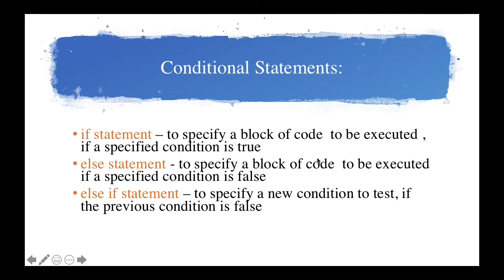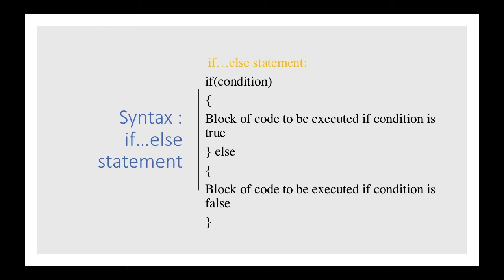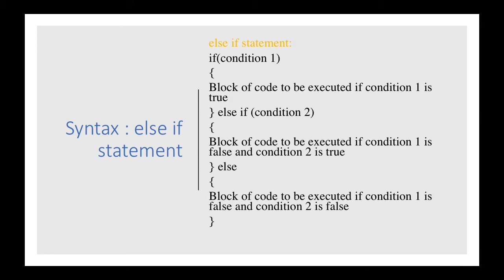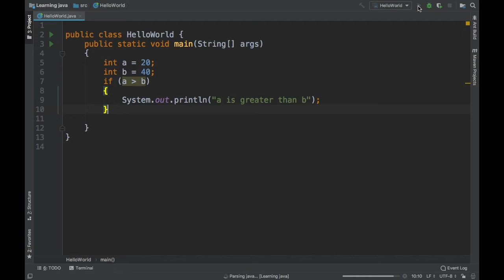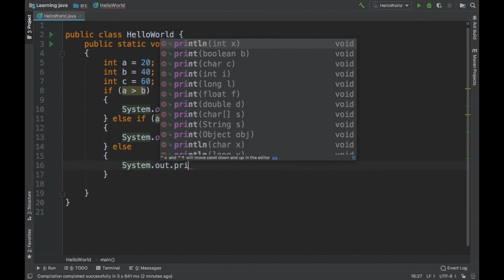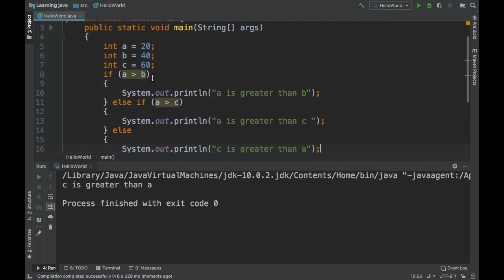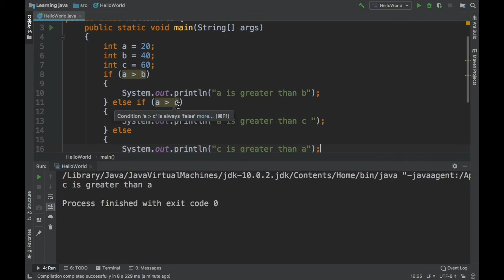Programming with JAVA Tutorial 7 (in Tibetan Language) - Decision Making with if in JAVA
Programming with JAVA  Tutorial 5 (in Tibetan Language) - Decision Making with if in JAVA
The contents are as follows:
1. Conditional statement: if, if..else, if. else if
2. Syntax
3. Exercises

Programming with JAVA Tutorial -8 (in Tibetan Language) - Decision Making with Looping in JAVA(Coming soon)